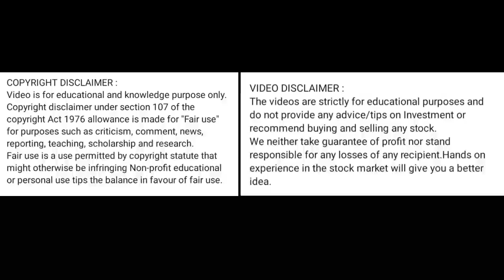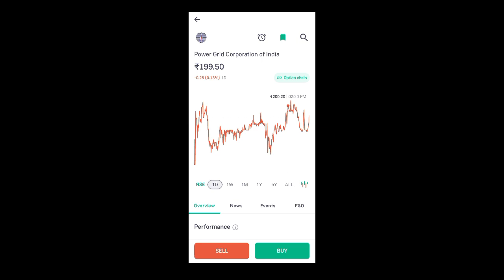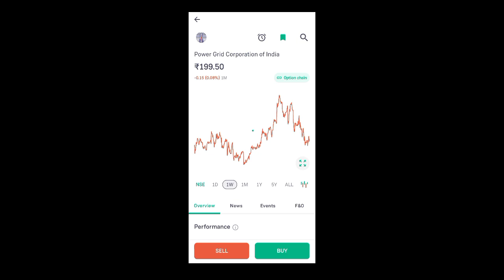power grid share price today I power grid share news today l power grid share latest news today